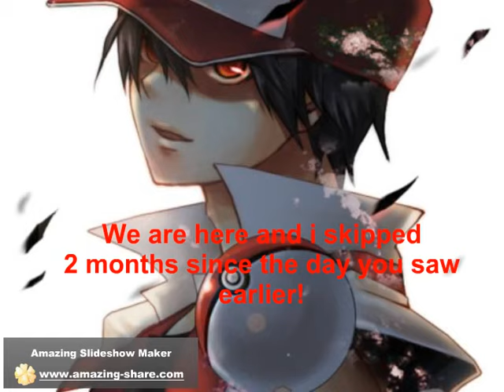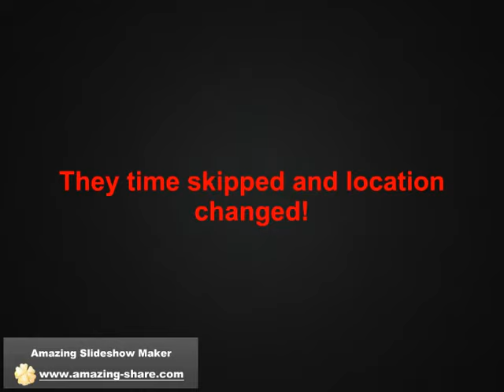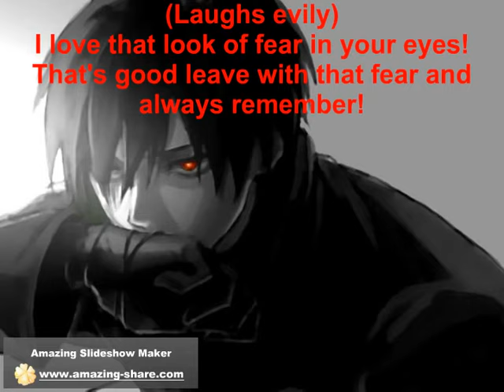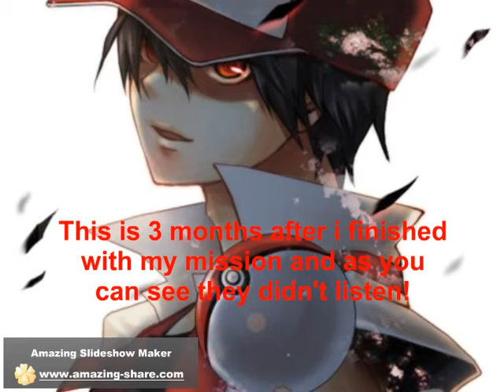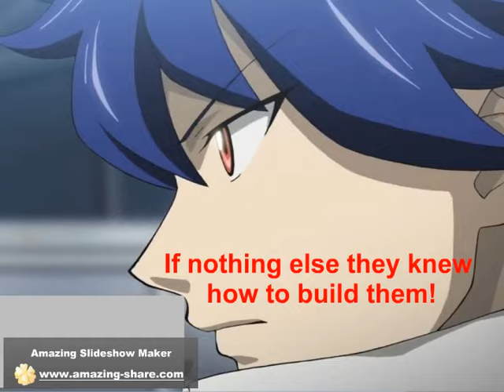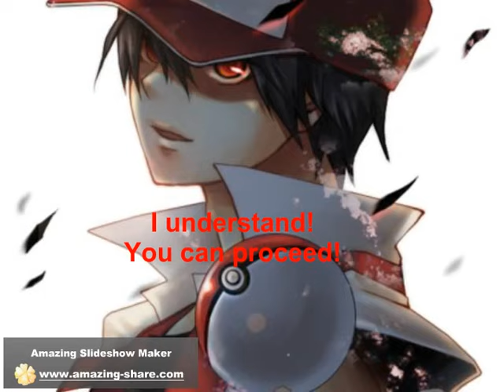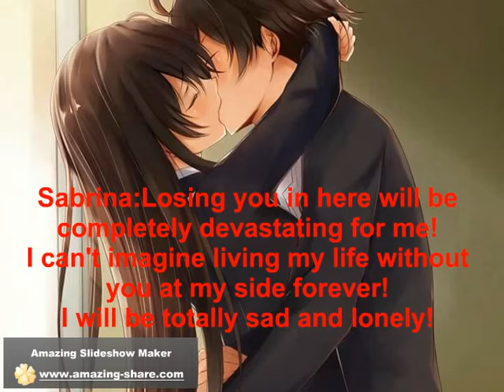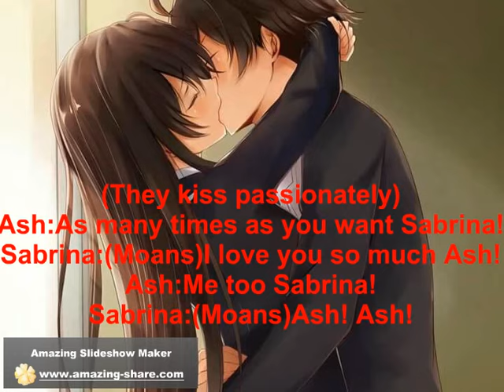The World Order episode 94 part 54